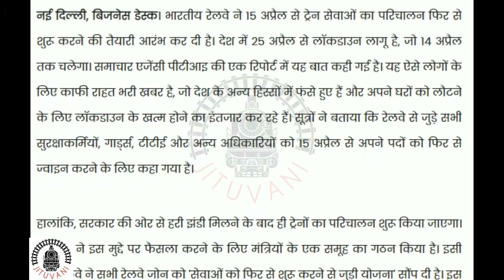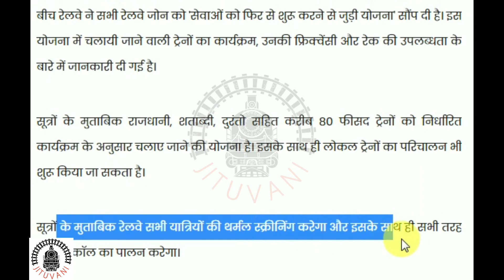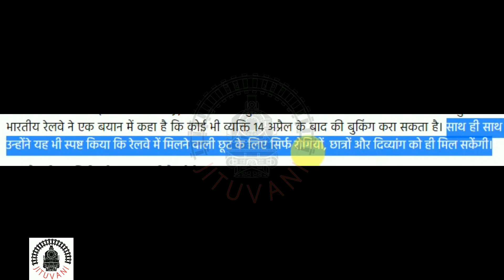train start after lockdown! | कौन-सी गाड़ियां 15 अप्रैल को चलेंगे जाने | indian railway start train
Hello Friends,

15 april 2020 ko indian railway ki kon si train suru karegi dekhe
ticket Price Concession new updates / टिकट किराए छूट में परिवर्तन
coronavirus par 25 march 2020 se 14 april 2020 tak indian railway ki sari train band thi ab hone ja rhi hai train ki suruaat 21 din lockdown ka baad, AAP JA SAKENGE GHAR?
indian railway / irctc
ki har update milti rahegi apko
for more info / Latest Updates
Please

MY TRIPOD
MY MIC
MY M. CAMERA

jitender Kumar | jitenderkumar | jitu vani | jituvani
जितेन्द्र कुमार | जितेन्द्रकुमार | जीतू वाणी | जीतूवाणी